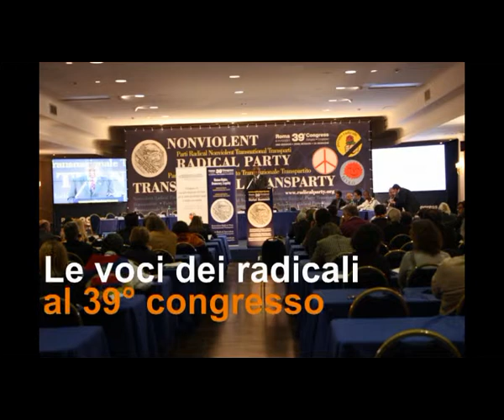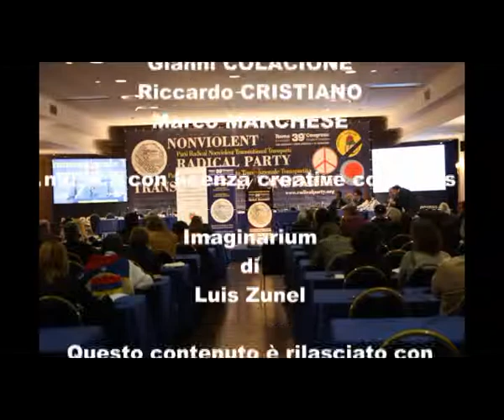39mo congresso PRNTT - Intervista a Jose De Falco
Le voci dei congressisti nel corso della 2a sessione del 39° congresso del Partito Radicale Nonviolento Transnazionale e Transpartito che si è tenuto a Roma dall'8 all'11 dicembre 2011. Intervista a Josè De Falco